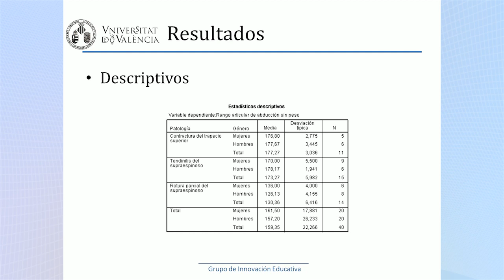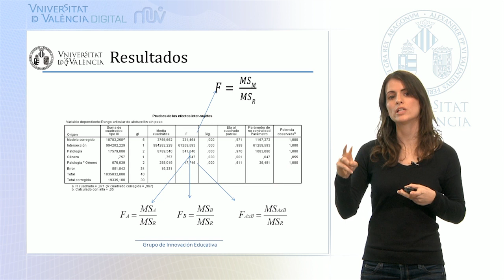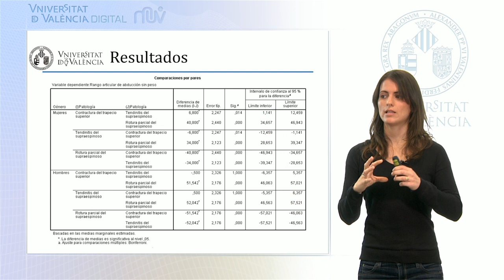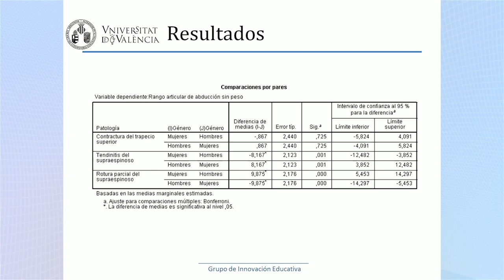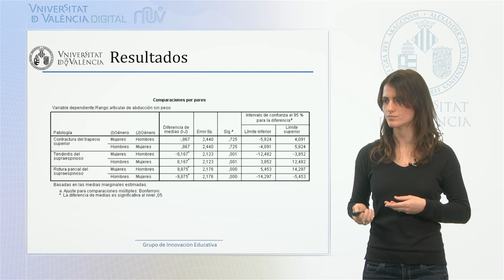Resultados - Anova Factorial Entre Sujetos (Parte 5 de 6)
Autor: Serra Añó, Pilar; Ponce Darós, María José; López Bueno, Laura; González Moreno, Luis Millán; García Massó, Xavier; Anova Factorial Entre Sujetos; Data: 2014; Resum: Quinto vídeo de una serie de seis, donde se muestra la ejecución del análisis de varianza con el programa estadístico SPSS para comprobar diferencia de medias entre k grupos, en el área de las ciencias de la salud; Producció:SFPIE Campus